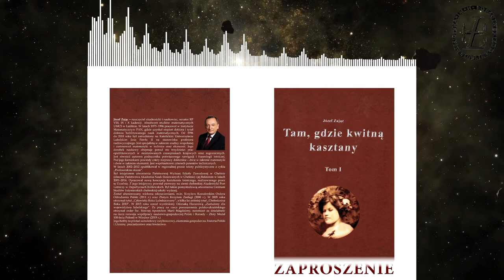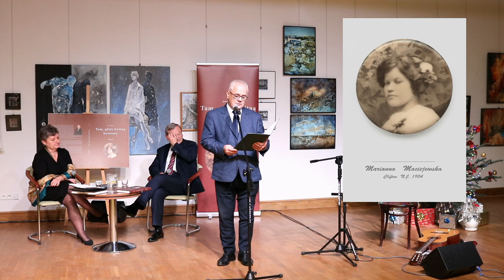„Tam, gdzie kwitną kasztany” – promocja książki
Spotkanie odbyło się 8 grudnia 2022 r. w Galerii Biblioteki i było transmitowane na Facebookowym profilu Biblioteki.

Wystąpili:
Prof. Józef Zając - autor, senator RP,
Tadeusz Sławecki - dyrektor WBP,
Zygmunt Gardziński,
Marian Adamowicz - szkolny przyjaciel autora,
Prof. dr hab. Małgorzata Karwatowska - UMCS,
Prof. dr hab. inż. Dariusz Czerwiński - Prorektor ds. ogólnych i rozwoju Politechniki Lubelskiej.

Prowadzenie:
Ewa Hadrian.

Realizacja:
Andrzej Gieroba, Marek Janik, Marek Semeniuk.